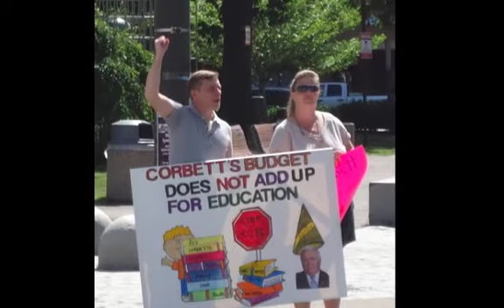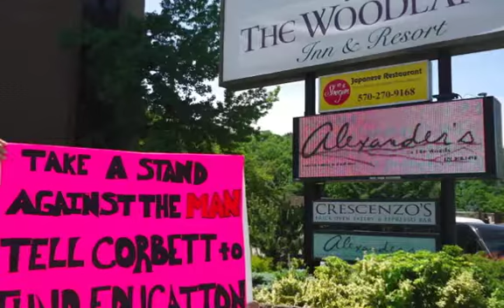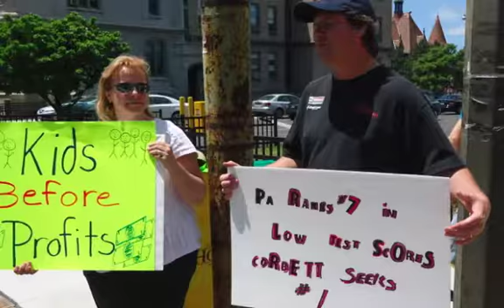Corbett's Budget Cut's are BAD for SCHOOLS - Wilkes-Barre, Plains, Scranton June 5, 2013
Over 20 concerned citizens participated in an action on June 5, 2013, to tell people that Corbett's Budget is Bad for Schools. Petitions with over 300 Signatures were delivered to Wilkes-Barre School Directors, after a display of parents participated in a colorful protest on Public Square in Wilkes-Barre.  Gov. Corbett was in Town and held an event at the Woodlands in Plains. The Group took their action to Rt 315 to pay him a visit. The day continued with a 1:00 Action at the Scranton School District Adminstration Building on Washington Ave in Scranton. Petitions were delivered to the Scranton Superintendent, who came out and joined the people taking action on the street. Honks and Waves filled the air in all 3 locations. People on the street stoped by and signed the petition. It was a great action by Wilkes-Barre Scranton Citizens. The group was invited to speak at the Monday June 7th School Board Meeting in Wilkes-Barre.